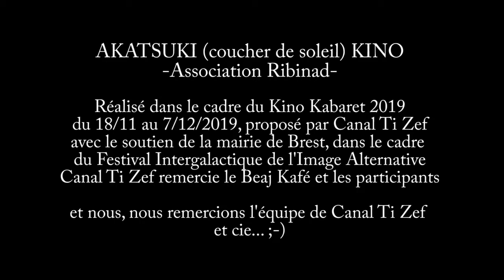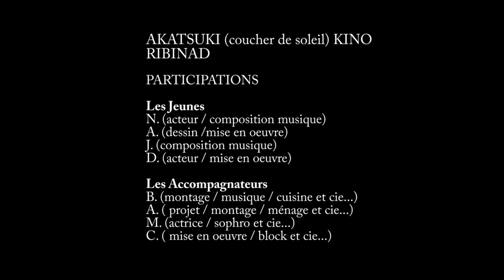AKATSUKI KINO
Slam sur la Démocratie.
clip réalisée lors du Kino Kabaret Intergalactique 2019 avec comme thème "La Démocratie et l’addition s’il vous plait ! " en décembre 2019 par un groupe de jeunes accompagnés par l’association Ribinad

Le Kino Kabaret Intergalactique 2019 est soutenu par La Ville de Brest